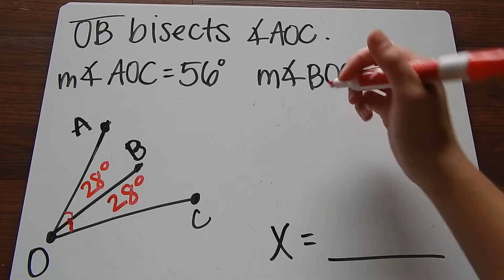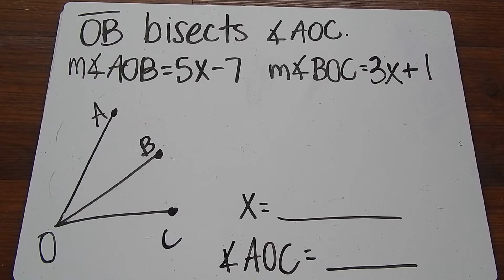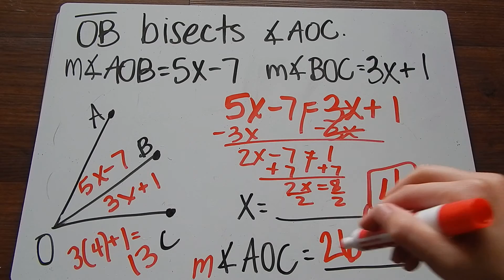Angle Bisector Tutorial